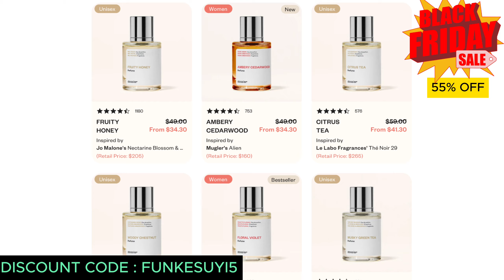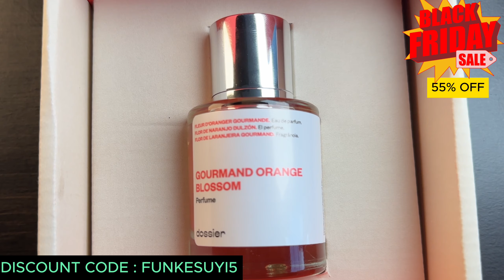REAL SITUATION in CANADA | SHOULD YOU STILL MOVE TO CANADA ?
"REAL SITUATION in CANADA | SHOULD YOU STILL COME TO CANADA?" Are you considering moving to Canada or already on your way?
Join me as we unravel the current realities of life in Canada, especially focusing on the job market and challenges faced by internationalstudents and new immigrants.

✅ If this video resonates with you, gives you the insights you need, or helps you in your Canadian journey, please hit the 'Like' button, share it with your network, and don't forget to subscribe for more insightful content.

Until next time, keep striving and making informed decisions on your journey to a new life in Canada.

CanadaImmigration2023
 • CanadianJobMarket
 • LifeInCanada
 • StudyInCanada
 • InternationalStudentsCanada
 • MovingToCanada
 • CanadianVisaTips
 • WorkInCanada
 • CanadianCulture
 • NewImmigrantsCanada
 • JobHuntingInCanada
 • CanadaVisaProcess
 • CanadaWorkPermit
 • CanadianLifeChallenges
 • AdaptationInCanada
 • CanadianExpats
 • CanadaCost
jobscarcityincanada